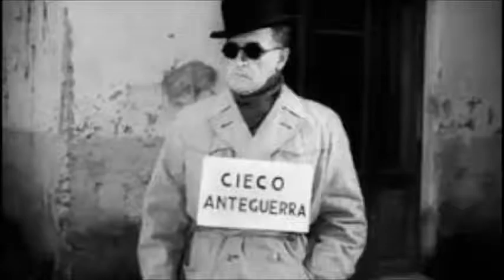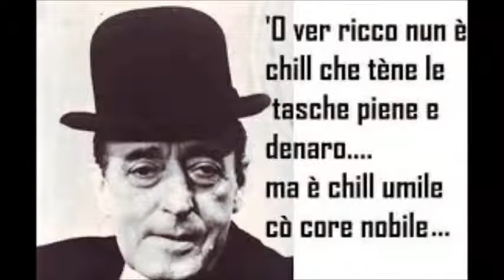Federico Salvatore - Uè Totò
Cantata da: Federico Salvatore
Omaggio al Grande Totò

Una frase di Totò;
Il Coraggio non mi manca. E' la paura che mi frega!!!